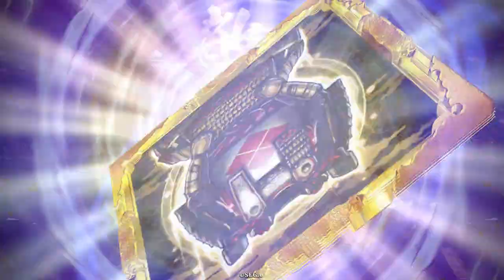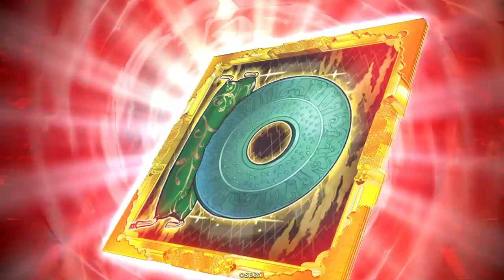SRマタムネ】士気４で回復付き勅命は強すぎる【コラボ縛りで英傑大戦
このカードめちゃくちゃ強かったです